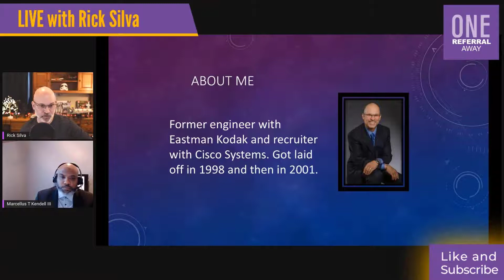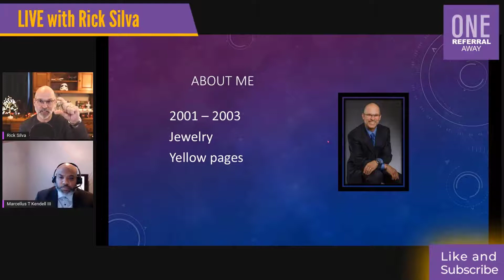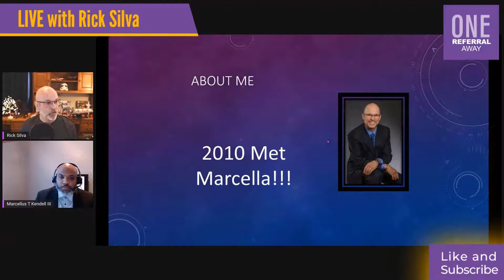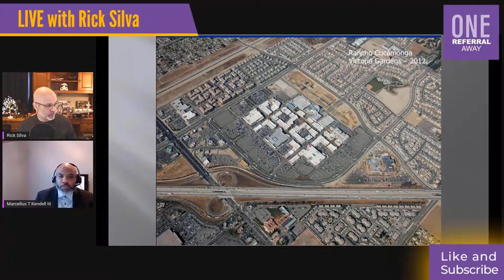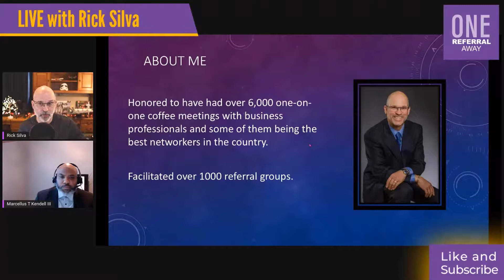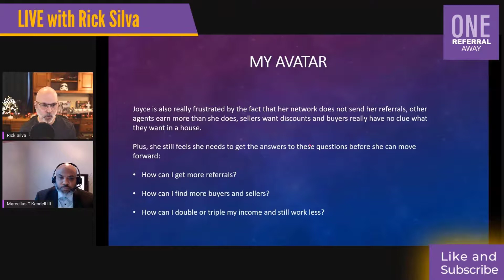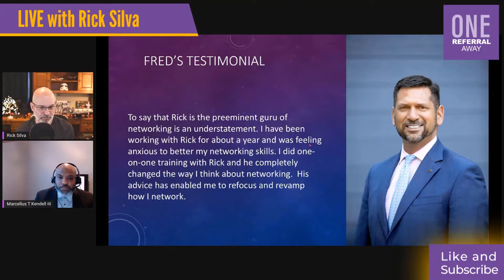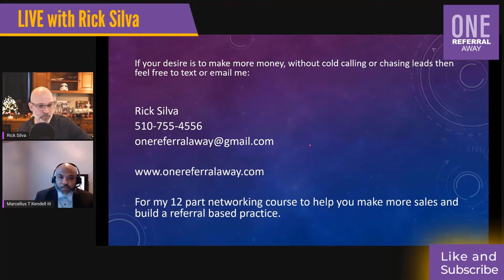Virtual Coffee Meeting Tips - Your Sphere Of Influence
In this video Virtual Coffee Meeting Tips - Your Sphere Of Influence we are discussing your presentation outline. I show you my virtual coffee meeting presentation. You need to create a presentation that shows your sphere of influence why they should be sending you referrals. Break down my coffee meeting presentation and use it to train your referral partners. You need to create a referral program and this is one of the pieces!

Gear I used during this video:
Canon EOS M50 Mirrorless Digital Camera with 15-45mm Lens Kit (Black):
Sigma 16mm F/1.4 DC DN Contemporary Lens for Canon EF-M (402971):
49mm Snap-On Lens Cap for Canon EOS M6, EOS M50, EOS M100 Mirrorless Digital Camera with EF 15-45mm Lens
Logitech C922x Pro Stream Webcam – Full 1080p HD Camera:
Blue Yeti USB Mic for Recording & Streaming on PC and Mac
Blue Yeti shock mount by Vocalbeat - Designed to Eliminate Noise and Vibrations:
YOTTO Adjustable Mic Stand for Blue Yeti Snowball Suspension Boom Scissor Arm:
10’’ LED Ring Light with Stand and Phone Holder, UBeesize Selfie Halo Light:
3.5mm Aux Extension Cable, CableCreation 3FT TRRS 4 Conductor Angle Male to Female Audio Stereo Cord
Mediabridge 3.5mm Male To Male Stereo Audio Cable (8 Feet) :
For video editing. Camtasia 2020 [PC/Mac Online Code]
Promaster XC-M 522K Professional Tripod Kit with Head - Orange (3433):
AC Adapter Kit ACK-E12 + DC Coupler DR-E12 for Canon EOS-M, EOS-M2, EOS-M50, Mirrorless Digital ac
AmazonBasics USB 3.0 Extension Cable - A-Male to A-Female Extender Cord - 6 Feet (2 Pack)
ePhotoInc 5' x 7' Photo Collapsible CHROMAKEY Green Blue Background 2 in 1 Backdrop Panel T57BG
Emart T-Shape Portable Background Backdrop Support Stand Kit 5ft Wide 8.5ft Tall Adjustable Photo Backdrop Stand with 4 Spring Clamps
Canon Powershot G7X Mark II Digital Camera 20.1 MP 4.2 X Optical Zoom with 1 Inch Sensor
Sony FDR-AX43 UHD 4K Handycam Camcorder
Panasonic Lumix FZ300 Long Zoom Digital Camera Features 12.1 Megapixel, 1/2.3-Inch Sensor, 4K Video